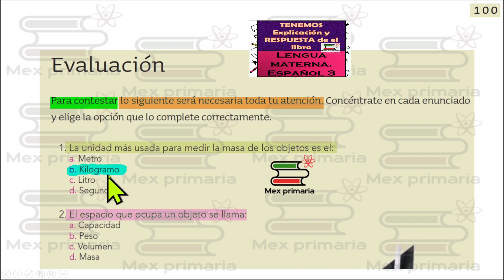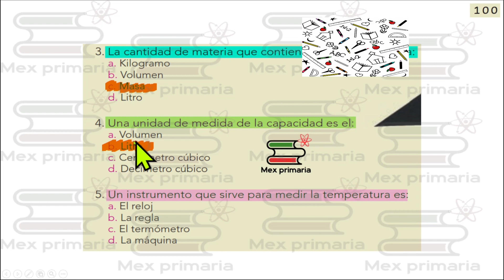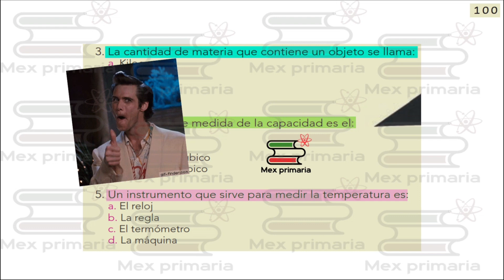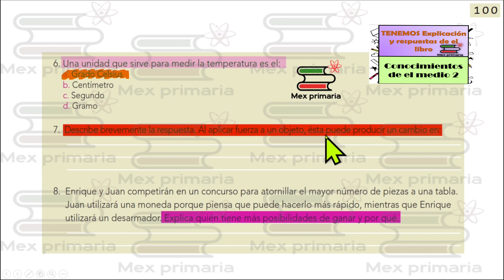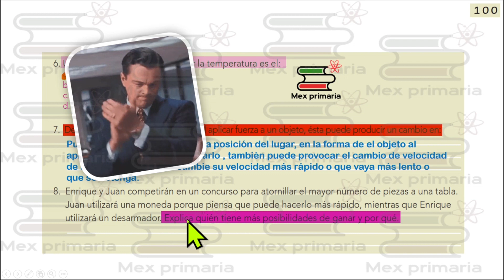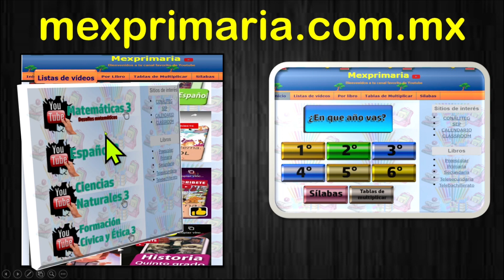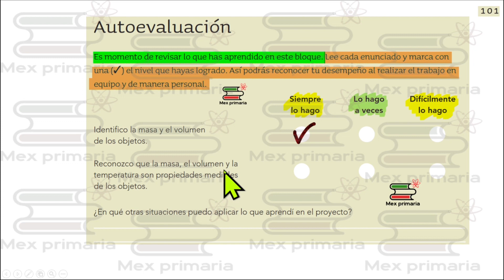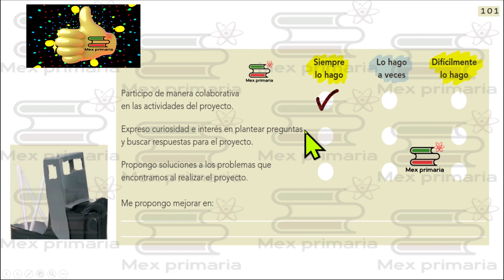Evaluación de bloque 3, Ciencias Naturales 3 pagina, 100,101,102,103,